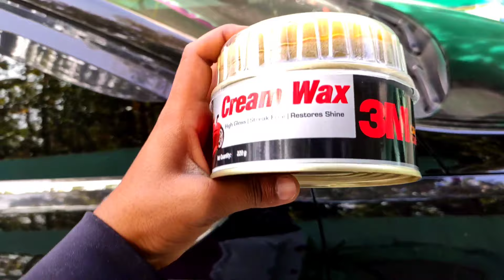3M Wax Cream | 3M Cream Wax car Polish ( Best Way To Polish & Wax A Car )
How To Apply 3M Car Wax Home | 3M Car Cream Wax Review ( Best Way To Polish & Wax A Car )